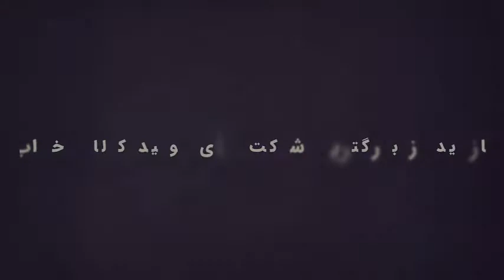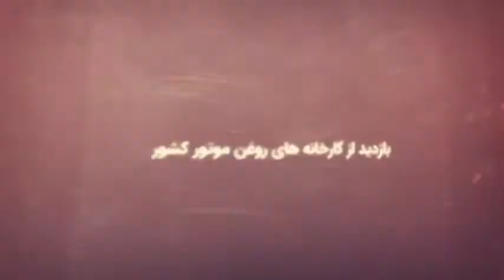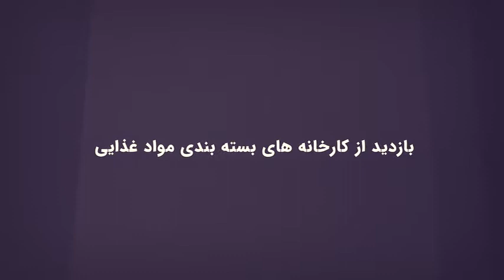بازدید مدیران مجموعه آراد برندینگ از کارخانه های مطرح کشور آبان ماه ۱۴۰۰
آراد برندینگ بزرگ ترین شرکت خدمات صادراتی ایران

جهت ورود به عرصه تجارت و صادرات وارد آدرس زیر شوید.